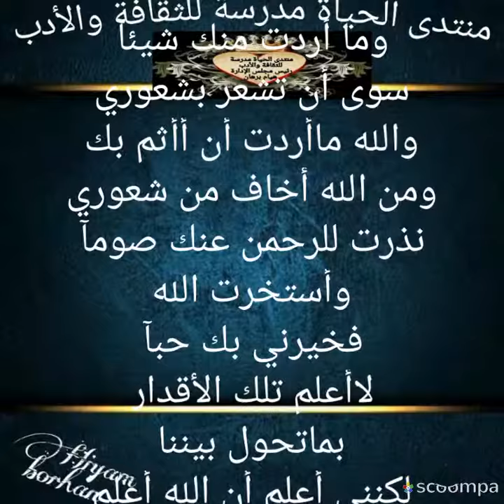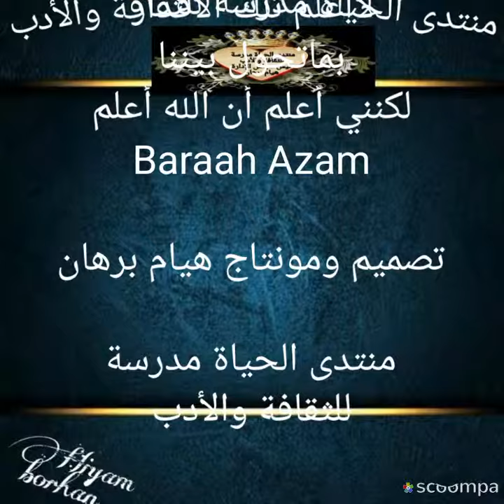الله اعلم ما حالي وترحالي بقلم Baraah AZam